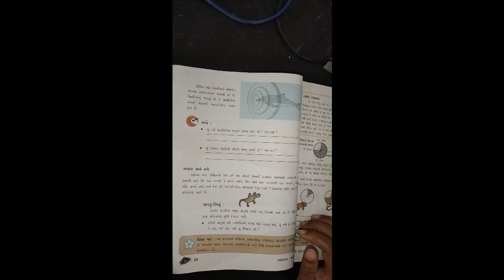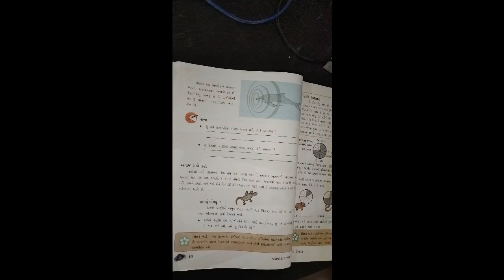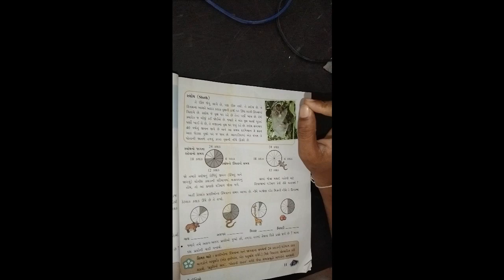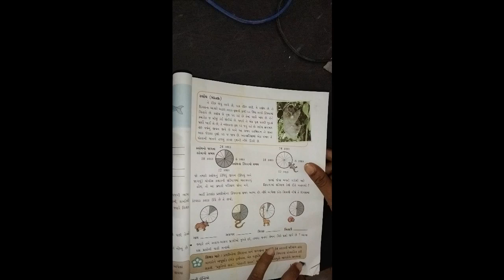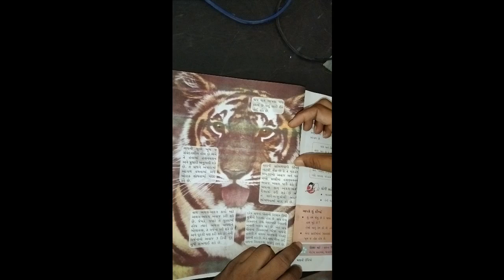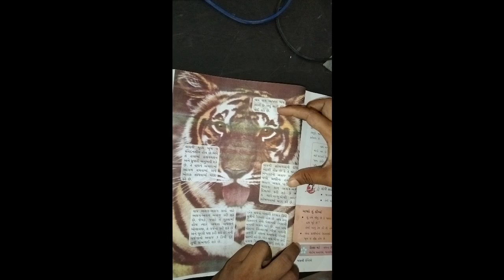ધોરણ ૫ વિષય પર્યાવરણ પાઠ ૧ મજા ની ઇન્દ્રિયો ભાગ 3